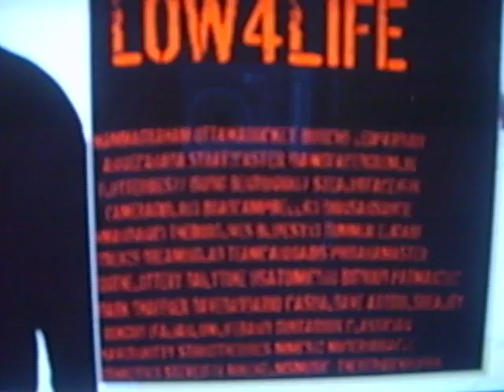canajian LOW4LIFE shirt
THANKS PEPI!!!
YER DA MAN!!!